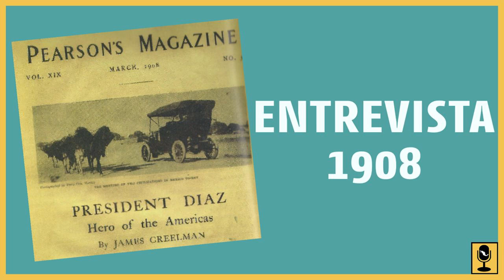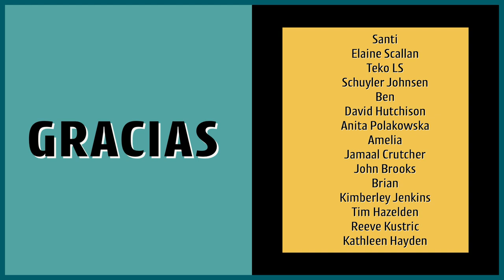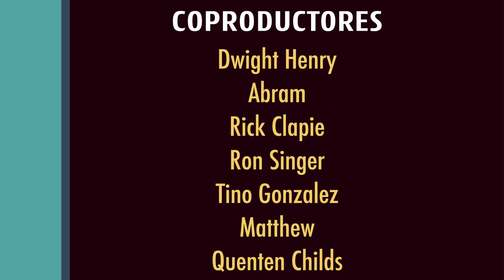SPANISH listening activity: 🇲🇽The Mexican Revolution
Something like Game of Thrones but in Mexico and in Spanish. The Mexican War of Revolution was full of drama and betrayal.
Listen to this podcast episode 100% in Spanish and test your Spanish listening skills ❤️